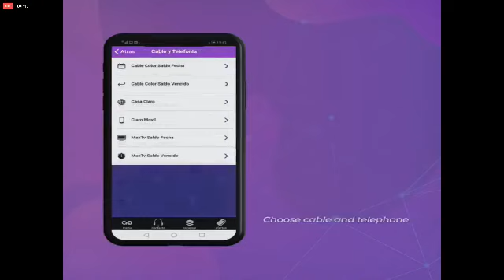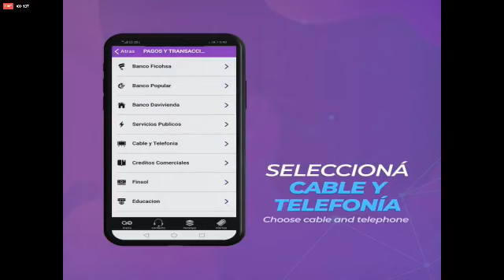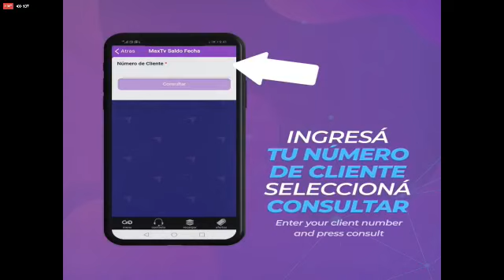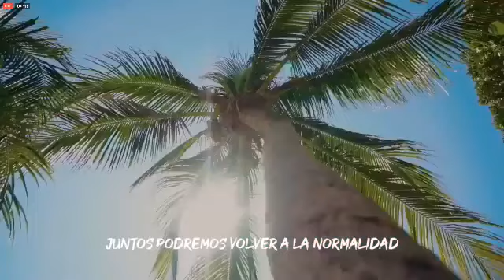Roatan live bandance concert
Jimmy and the boys /ss lady in flowers bay